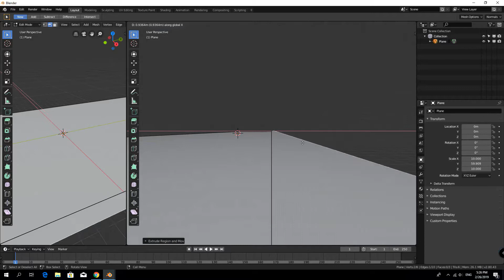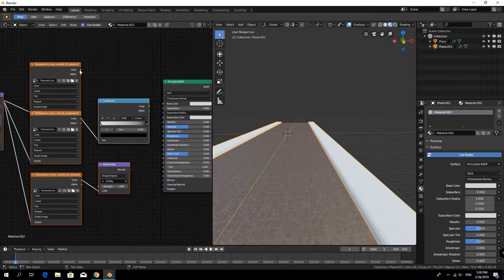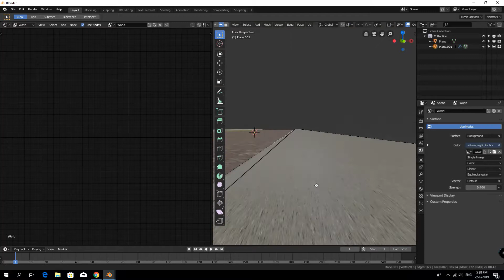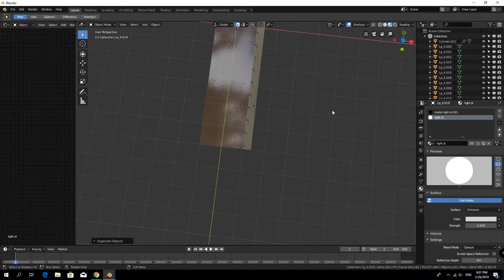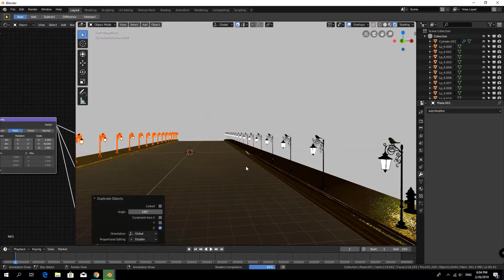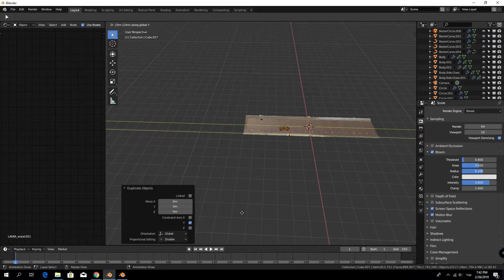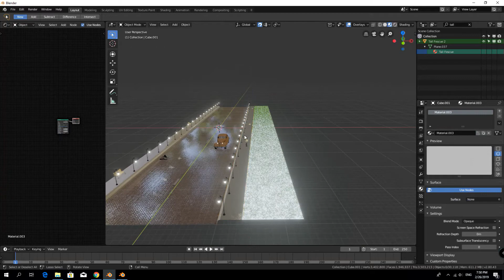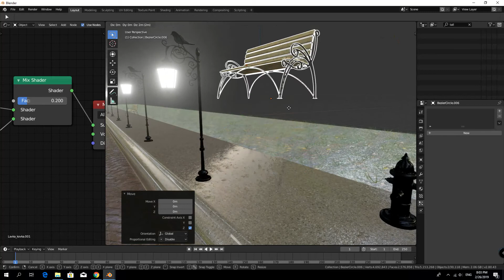Quick car scene in blender 2.8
hi everybody i hope you will enjoy from my quick model in blender 2.8 please let me know if you want more videos like this..